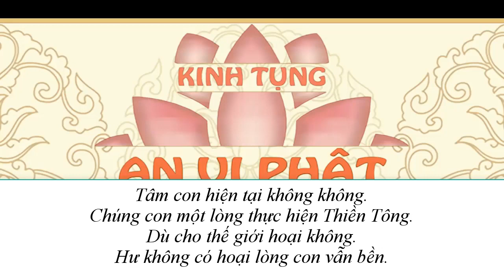Kinh An Vị Phật Thiền Tông do tổ Mã Minh sáng tác [ CÓ PHỤ ĐỀ ]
Kinh An Vị Phật Thiền Tông do tổ Mã Minh sáng tác, soạn giả Nguyễn Nhân sưu tầm và viết lại, bản mới nhất
- Nghe Kinh An Vị Phật giúp tăng lực DƯƠNG
- Trợ duyên cho người muốn tu Thiền Tông